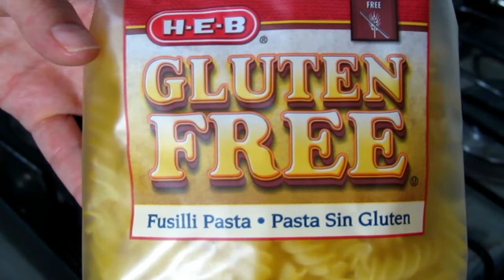Pasta de Maíz en Salsa de Chipotle - Alma Verde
El dia de hoy hicimos una de las recetas favoritas del equipo de Alma Verde Tv. Hoy tenemos para ustedes Pasata de Maíz en Salsa de Chipotle. Sin duda alguna cuando la intenten será una de sus favoritas también.

Cuéntanos como te fue.